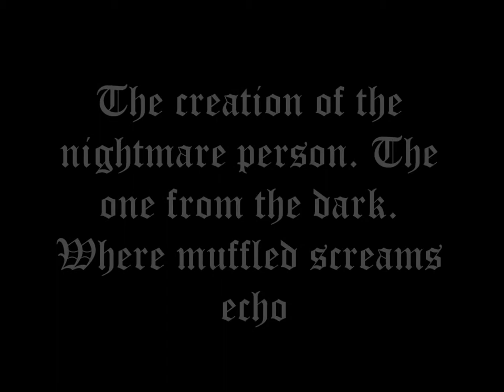The Weevil In The Biscuit